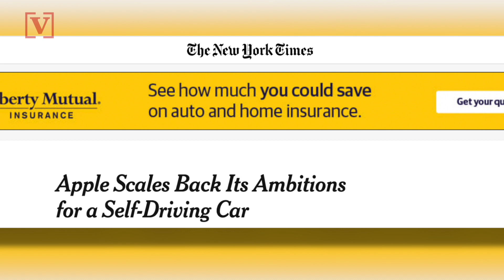Apple Car Dead? 200 Employees Cut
200 employees were cut from Apple's autonomous car project, Project Titan. Elizabeth Keatinge has more.